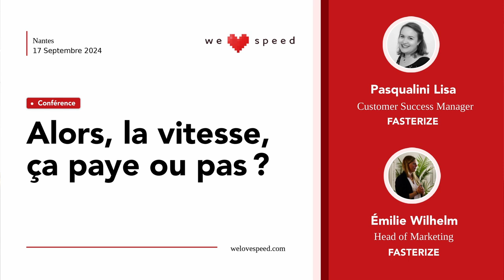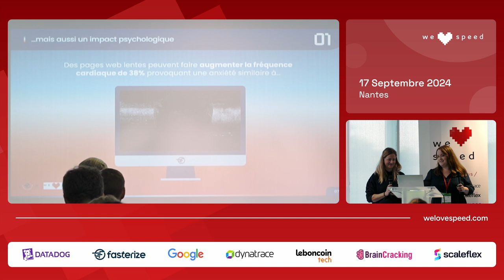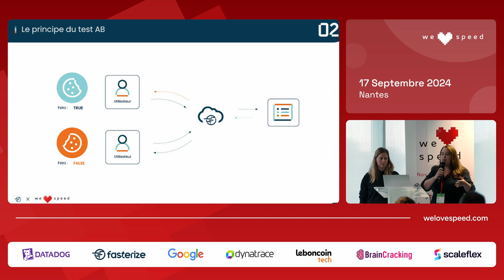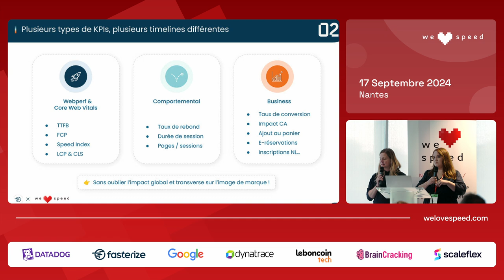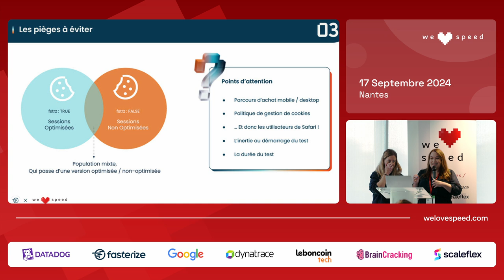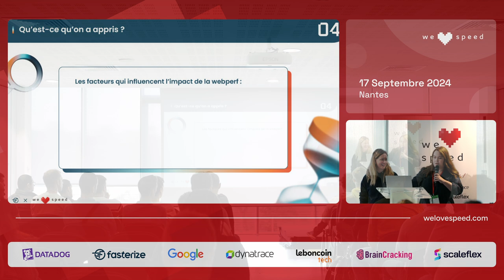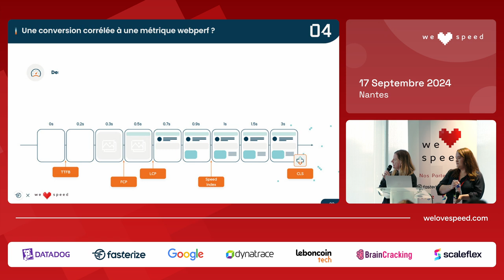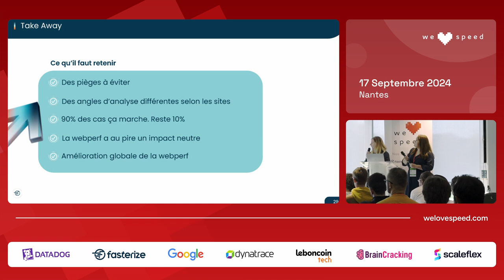Alors, la vitesse, ça paye ou pas ? — Lisa Pasqualini & Émilie Wilhelm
La performance web ne peut pas se limiter à une question technique. Elle est devenue un levier stratégique essentiel pour les entreprises cherchant à maximiser leurs conversions et à améliorer leur chiffre d’affaires. Venez découvrir lors de cette conférence les vrais impacts chiffrés de la webperf et comment la vitesse de votre site web peut booster vos taux de conversion. Explorez avec nous le lien crucial entre performance et business, comprenez la différence entre corrélation et causalité, et apprenez des méthodes éprouvées pour valider l’impact de la webperf grâce à des tests A/B. Fini les clichés sur Amazon où 100ms = 1% de CA. Apprenez de nos expériences concrètes avec des clients réels et évitez les pièges courants.

 Présenté par Lisa Pasqualini  Customer Success Manager, Fasterize &  Émilie Wilhelm, Head of Marketing, Fasterize